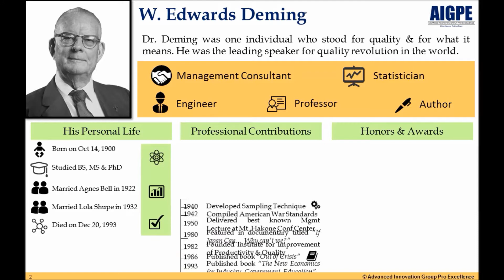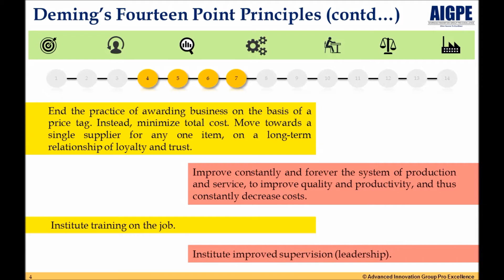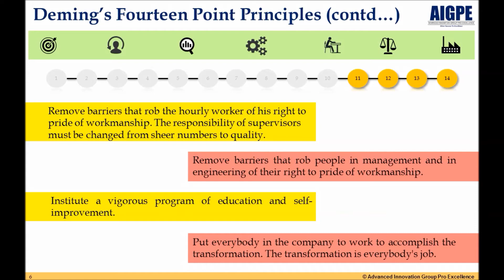Demings 14 Point Principles for Management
Deming's 14 Point Principles for Management is said to be the precursor for the movement of Total Quality Management (TQM). Deming first published these principles in his book "Out of Crisis".